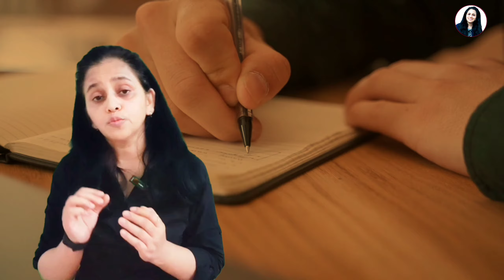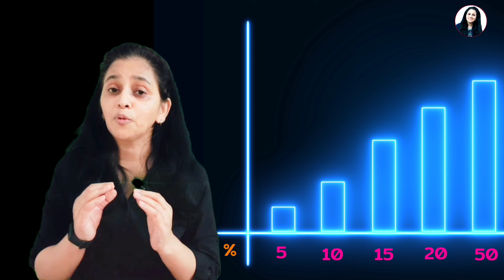You Will Never Be STRESSED again | दिमाग को Tension Free करो सिर्फ 2 Min में 🤫